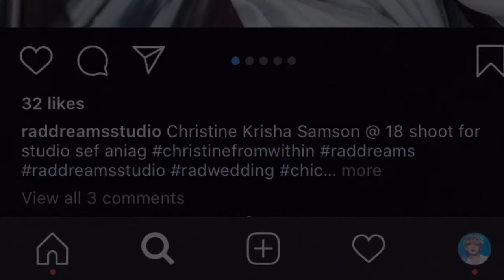CHRISTINE SAMSON BEFORE AND AFTER PICTURES aka “Genie-Nga” on It’s Showtime